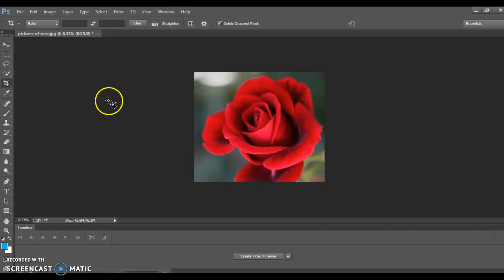resize soun sreymov